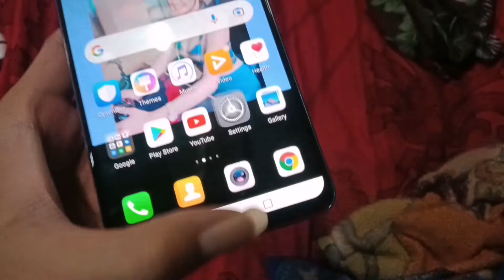ទូរស័ព្ទខ្លាំងបាញ់ game + record , Smart phone ram6/128GB sell 170$